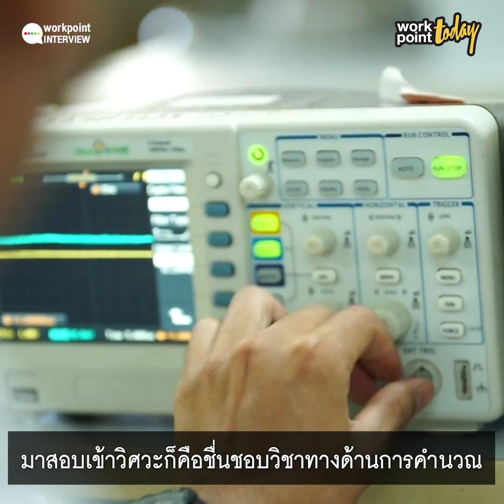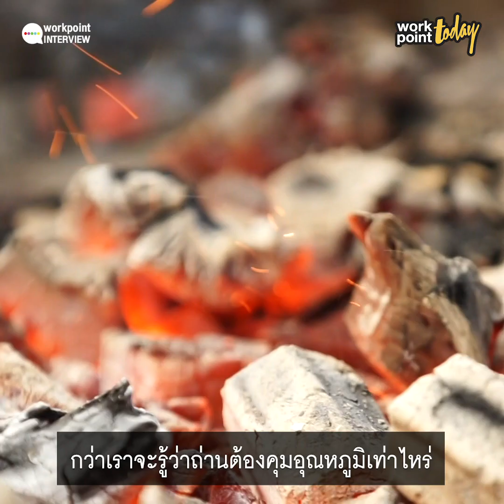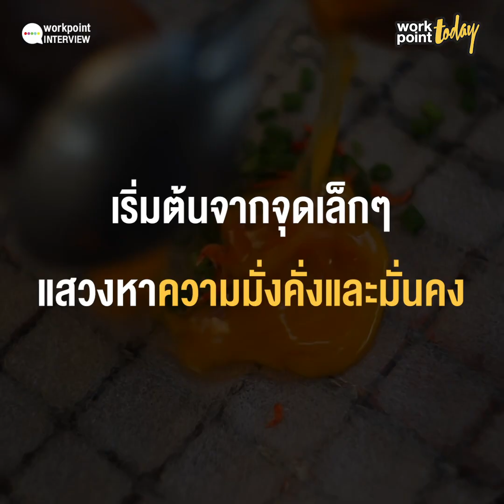ชายเดี่ยวสู้ชีวิต ขายพิซซ่าเวียดนามหาเงินเรียน เพื่อสร้างอนาคต - Workpoint News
ชายเดี่ยวพิซซ่าเวียดนาม ขายอยู่ที่ปากซอยลาดกระบัง 52/1 เวลา 17.00 น. เป็นต้นไป ของทุกวัน